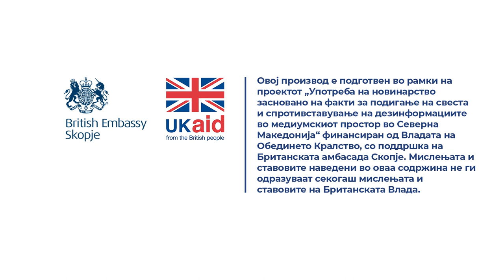Каде да се обратам ако некој ги злоупотреби моите податоци и на мое име земе брз кредит?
Одговара Емилија Гиноска од Агенцијата за заштита на личните податоци.